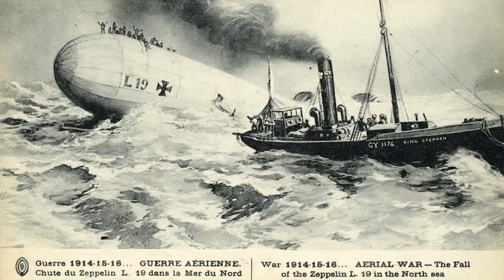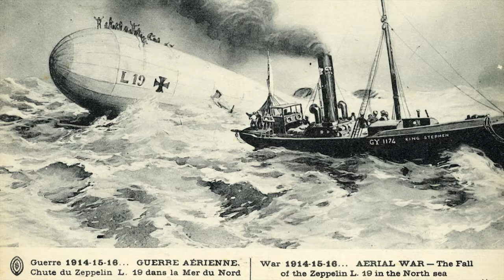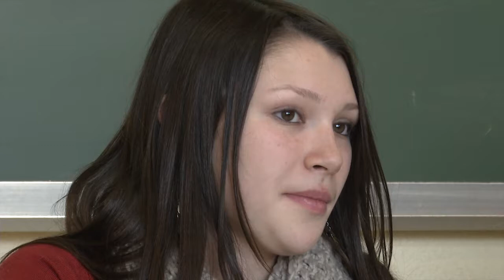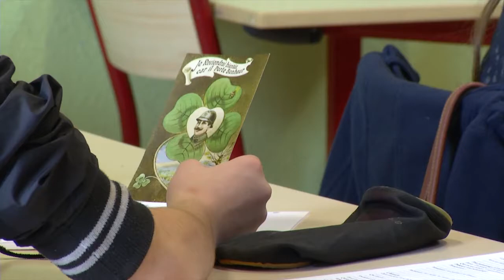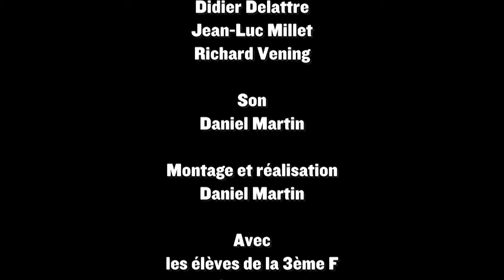De la carte postale à la BD - 1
Projet de classe
Sophie-Charlotte Tixier, professeure de français au Collège Mon Plaisir à Crécy-la-Chapelle (77) a engagé une classe de 3e dans la réalisation d'une bande dessinée en lien avec la Première Guerre mondiale. La classe compte sur la contribution de David Rigout, auteur et éditeur de BD.
© Canopé - Académie Créteil